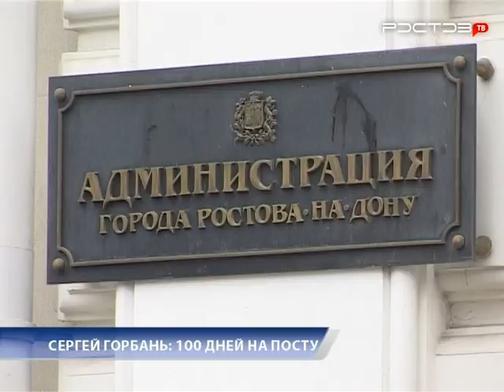Новости "Южный Регион-ИНФО". 17 февраля